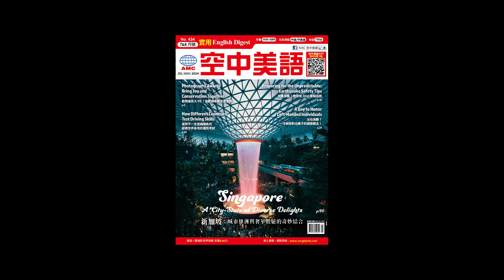2024年7&8月號 Unit15-2【推理經典《一個都不留》的謀殺之謎】課文講解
想跟老師進行更深度的對談嗎？我們在【空中美語空中家教】等你！